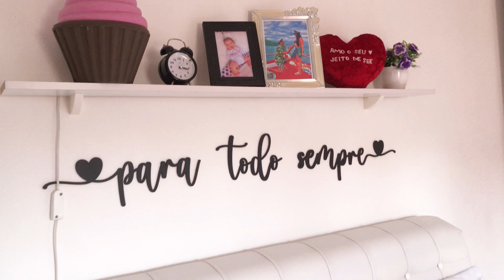VIDA DE DONA DE CASA NÃO É FÁCIL - ORGANIZAÇÃO COMPLETA DA CASA - FIZ TUDO - CAMA POSTA 🤗💖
Um super beijo e até o próximo vídeo se Deus
quiser 🙏❤️🙌🏼😘